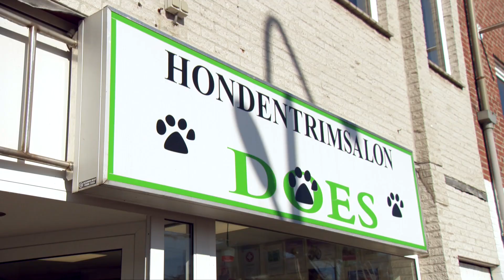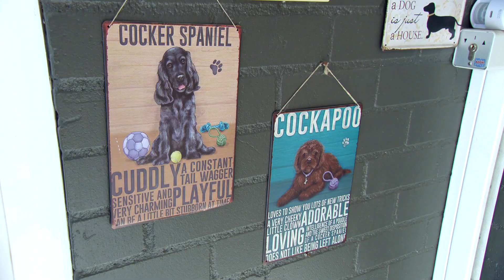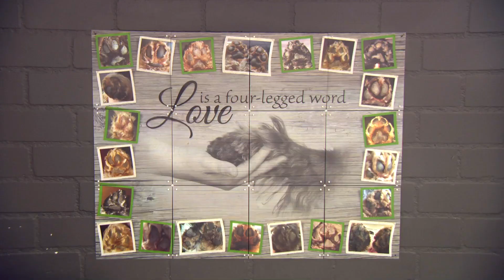Liza geeft hond Freddie te gek kapsel in HONDENTRIMSALON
Deze week in Later als ik Groot ben: werken in een hondentrimsalon. Bijna 18% van de Nederlandse huishoudens heeft één of meerdere honden. Maar vanaf welke leeftijd kan je met de hond naar een trimsalon? Welke opleiding heb je nodig om bij een hondentrimsalon te werken? Welke werkzaamheden voer je allemaal uit? En heb je ook EHBO voor dieren nodig? Op deze en andere vragen krijg je antwoord in deze nieuwe aflevering van Later als ik Groot ben.

De 13-jarige Liza wil later als ze groot is graag werken in een hondentrimsalon. Liza heeft zelf een hond en ze vindt het beestje schattig en wil hem graag kunstjes leren. Liza’s hond kan inmiddels rollen, rondjes draaien en een parcours met hindernissen zonder hulp afleggen. Als je in een trimsalon werkt moet je volgens Liza niet alleen goed met honden kunnen omgaan, maar ze ook rustig kunnen houden en ze echt leren begrijpen.

Jochem van Gelder verrast Liza thuis zodat hij eens met eigen ogen kan bekijken welke kunstjes de hond van Liza allemaal kan. Jochem neemt Liza vervolgens mee naar hondentrimsalon Does in Tilburg, waar Miranda ze alles vertelt over dit beroep. Als de twee hun werkkleding aan hebben, mag Liza hond Freddie begroeten.

Freddie heeft overduidelijk zin in haar behandeling en Liza mag helpen bij het wassen van de hond. Jochem helpt Liza bij het föhnen. Na het föhnen is het tijd om de nagels te controleren. En dan natuurlijk borstelen en de haren trimmen. Miranda legt de verschillende knip-technieken uit. Als Liza met de tondeuse aan de slag gaat, ziet Miranda dat een ander hondje in de salon een ongelukje heeft gehad. Jochem wordt aan het werk gezet om de trimsalon schoon te maken, zodat Liza haar aandacht bij hondje Freddie kan houden. Of het Liza lukt om Freddie rustig te houden en of Freddie blij is met haar nieuwe kapsel? Dat zie je in deze aflevering van ‘Later als Ik Groot ben...'

DEZE AFLEVERING IS MEDE MOGELIJK GEMAAKT DOOR:
De Algemene Belangenvereniging voor het Huisdiertoiletteerbedrijf:

MIS NIETS VAN LATER ALS IK GROOT BEN
We zijn er elke twee weken met een nieuwe aflevering. Vrijdagmiddag om 16:00 uur.

MELD JE AAN ALS KANDIDAAT
👍🏼 Ook een keer meedoen? Meld je gratis aan

In Later als ik Groot ben ontdekken kinderen van tussen 9 en 13 jaar of de droombaan die ze in gedachten hebben ook daadwerkelijk bij ze past. Ze krijgen een toffe snuffelstage van één dag. Samen met Jochem van Gelder of Rein van Duivenboden beleven ze een spannend werkavontuur. Later als ik Groot ben is een format en productie van SHH Productions. All rights reserverd.

Heb je vragen of wil jij je als bedrijf aanmelden voor deze productie?

Liza (13) geeft hond Freddie te gek kapsel in HONDENTRIMSALON